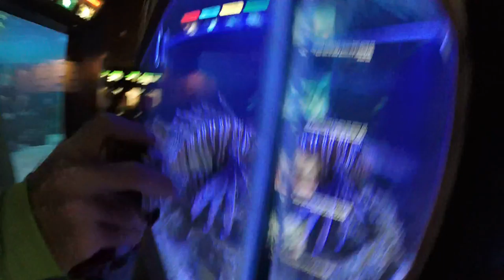Lion fish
Little bugger